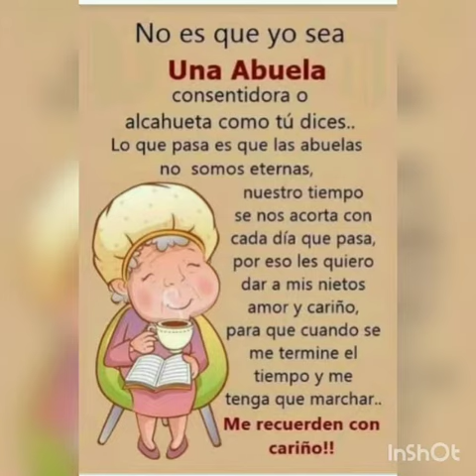Cuentos cortos para reflexionar:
" Los cuentos de la abuela"